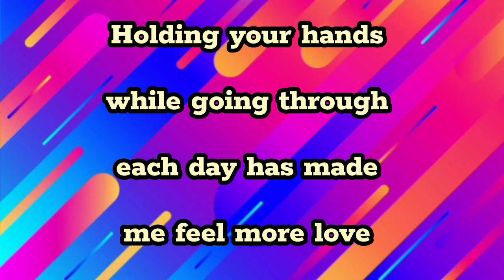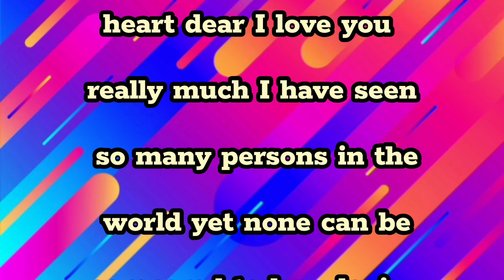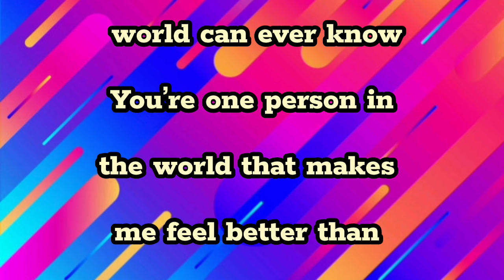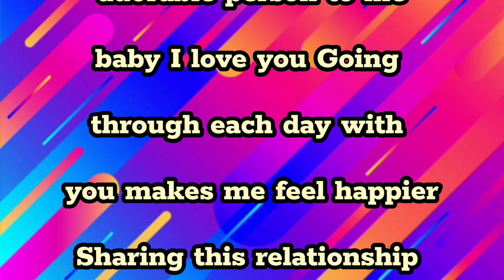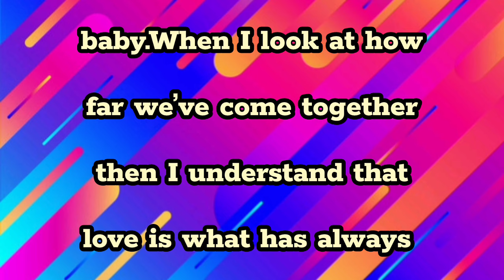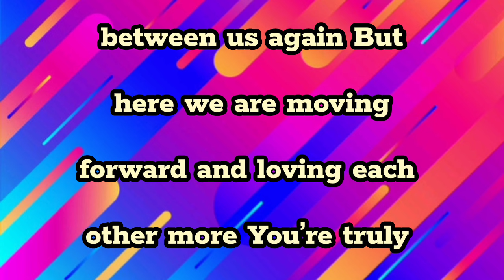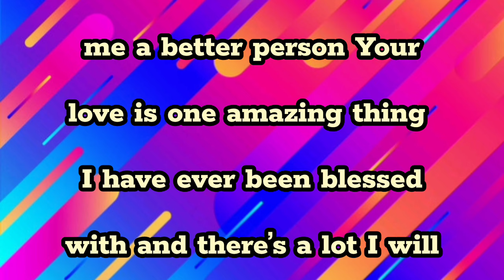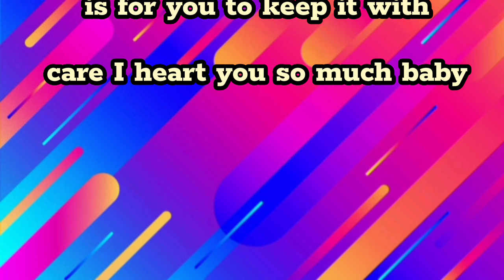Never Seen Anyone Like You | Like You Fazza Poems | Like You Sheikh Hamdan poetry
group fazza,
fazza house,
fazza horse,
fazza honda,
fazza helicopter,
hamdan fazza,
instagram fazza,
fazza iphone,
fazza japan,
fazza juice,
fazza private jet,
joy fazza,
jinn fazza,
jeque fazza,
amor oculto jinn fazza,
fazza kids,
fazza king of dubai,
fazza kindness,
fazza khabib,
faza king,
fajar koutuk,
faja kongo,
fazza ki kitni wife hai,
king fazza,
khwaja fazza,
fazza lion,
fazza lifestyle 2023,
fazza london,
fazza life story,
fazza love,
fazza latest,
little fazza,
fazza mother,
fazza marriage,
fazza mom,
fazza mobile,
fazza mecca,
fazza music,
fazza money,
fazza mobile video,
fazza malayalam,
fazza movie,
m faizan batting,
m faizar,
m faizan show,
m faizal,
fazza riyal,
fazza reaction,
surah fazza,
fazza team,
fazza umrah,
fazza uzbekistan,
uae fazza,
unique fazza,
faz valkyrie,
fazza videos,
faz vantage,
fazza vlog,
fazza video call,
faz vlogs,
fas vs alianza,
faz valk,
sheikh muhammad bin rashid al maktou POm family,